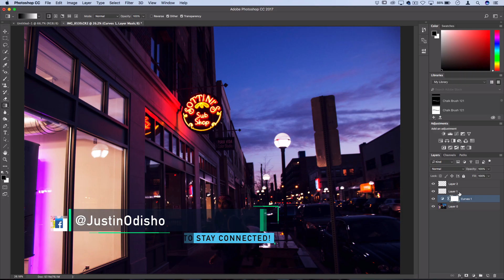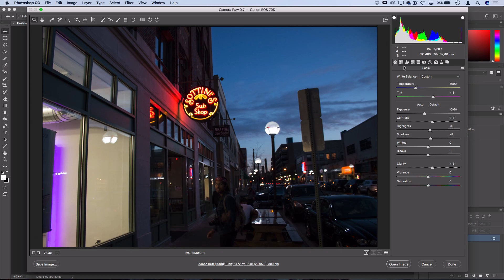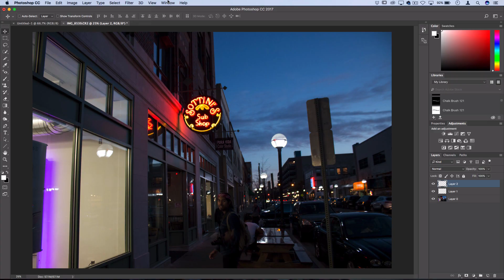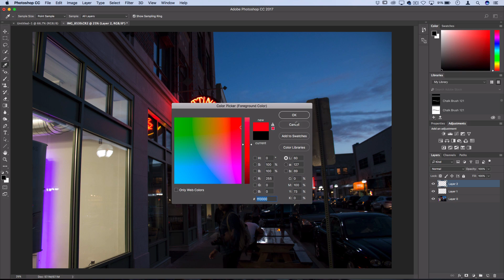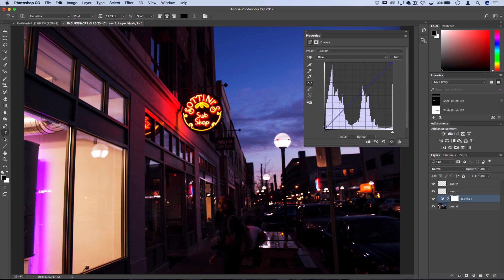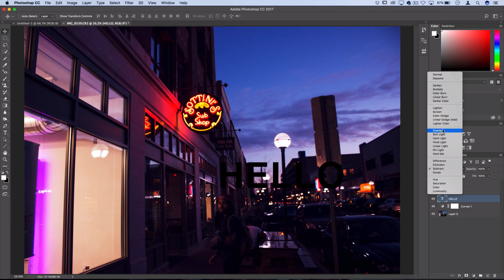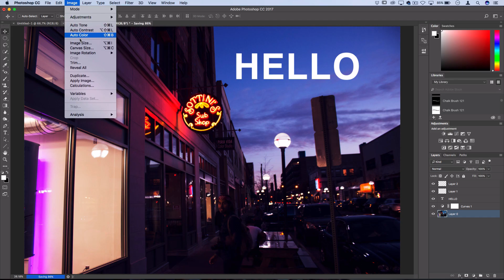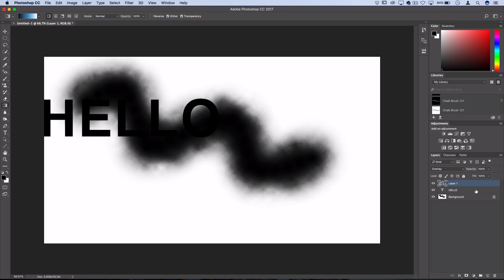Adobe Photoshop CC Beginner Tutorial: Intro Guide to the Basics (Learn how to Edit & Use)